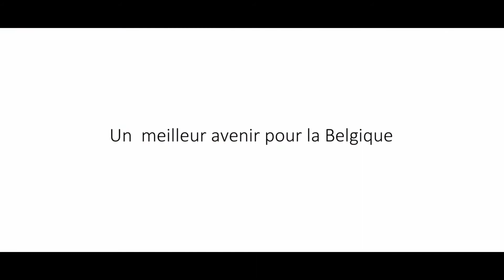Connecting Belgium to the future [Sous-titré Français]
Brussels Airport est un acteur de premier dans le développement économique de la Belgique. C'est pourquoi Brussels Airport Company souhaite investir dans une meilleure mobilité et connectivité, tout en veillant à l'environemment et aux riverains.

Voici un aperçu de votre Brussels Airport de demain!